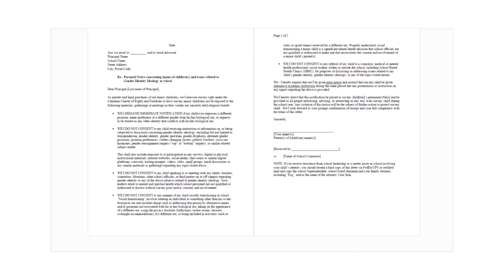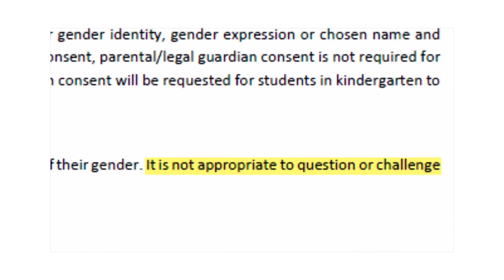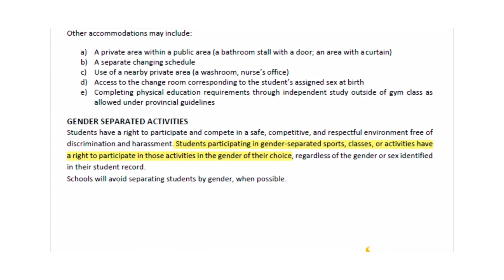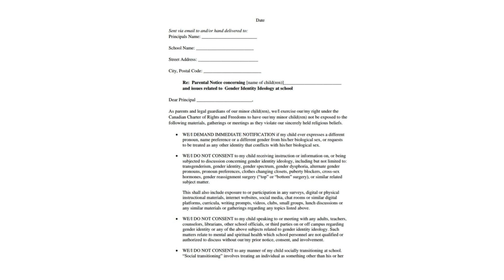Parental concerns about the Liberal École Morden Middle School Teacher - Caring 4 Kids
Caring 4 Kids: September 19, 2024